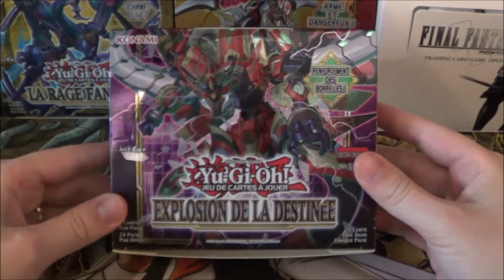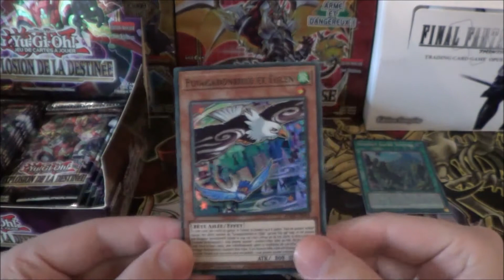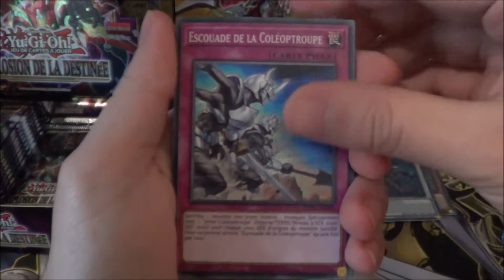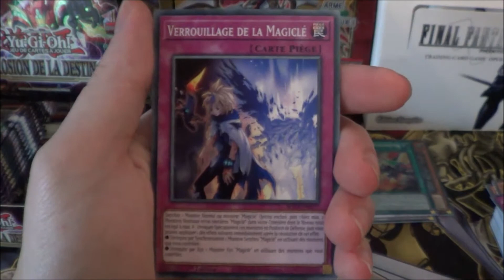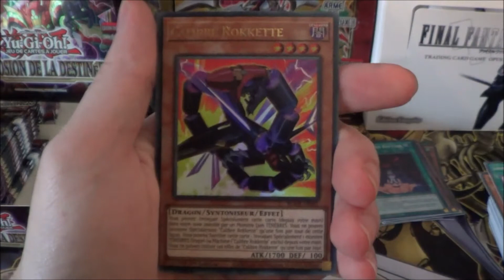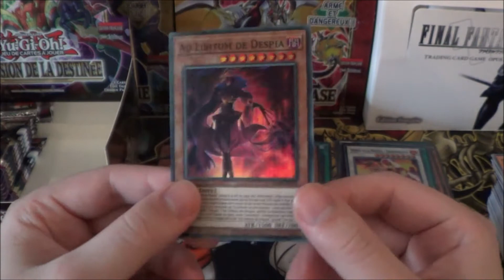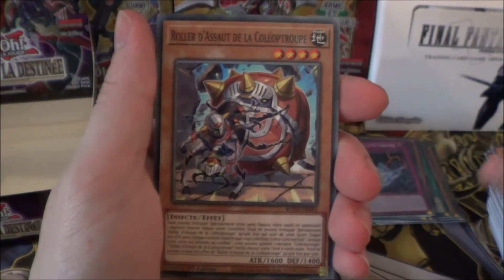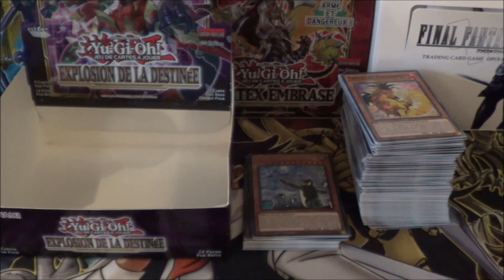[Yu-Gi-Oh!] - Ouverture - Explosion de la Destinée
Salut à toutes et à tous, bienvenue sur cette ouverture de la Display Explosion de la Destinée (BODE) de Yu-Gi-Oh!

Chapitres:
0:00 Présentation du Produit
0:47 1er Booster
1:46 2ème Booster
2:50 3ème Booster
3:36 4ème Booster
4:23 5ème Booster
5:12 6ème Booster
6:04 7ème Booster
6:51 8ème Booster
8:12 9ème Booster
8:54 10ème Booster
9:51 11ème Booster
10:40 12ème Booster
11:30 13ème Booster
12:18 14ème Booster
13:08 15ème Booster
13:49 16ème Booster
14:38 17ème Booster
15:15 18ème Booster
15:55 19ème Booster
16:52 20ème Booster
17:26 21ème Booster
18:04 22ème Booster
18:48 23ème Booster
19:28 24ème Booster
20:15 Récapitulatif de Fin